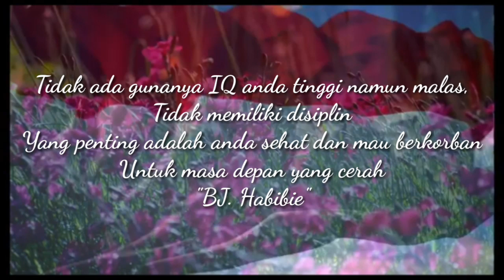WAFATNYA PRESIDEN RI KE 3 BJ HABIBIE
Assalamualaikum...

Innalilahi wa Inna ilaihi Raji'un
Video ini di buat untuk mengenang bapak kita, eyang kita Bacharuddin Jusuf Habibie.

Beliau adalah bapak kita, guru kita, motivator kita juga karena beliau sering memberikan motivasi - motivasi untuk kita agar kita bisa berhasil dan sukses di masa depan.

Beliau juga sering mengingatkan "Bela Terus Bangsa Ini Dari Apapun Yang Menghadang"

Selamat jalan eyang jasa-jasamu akan selalu kami kenang.